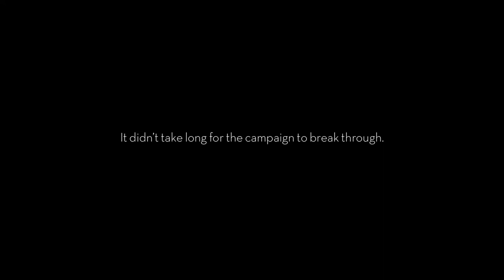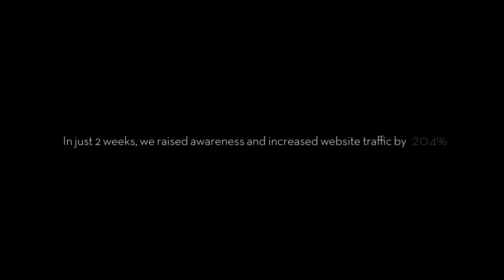Assaulted Women's Helpline No Filter Case Study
Every six days in Canada, a woman loses her life to domestic violence. Help expose the reality of spousal abuse by sharing this video.

Advertising Agency: Giants & Gentlemen
Editing: The Juggernaut
Production Company: Brave Productions
Media Placement: UB Media
Marketing/PR: Kaiser Lachance Communications Inc.

Creative Director: Alanna Nathanson
Creative Director: Natalie Armata
CSO: Gino Cantalini
VP, Head of Client Services: Steve Waugh
Account Director: Julie Weirzbicki
Account Manager: Carlyn Anderson
Copywriter: Brandon Tralman-Baker
Art Director: Steven Kim
Agency Producer: Rob Tunnicliff
Director of Photography: Mark Peachey
Executive Creative Director (Editing): Craig Small
Visual Effects: Matt Badiali

Candace Huntly: Founding Partner, Songbird Marketing
Jennifer Rollo: Manager, Resource Development, AWHL
Huong Pham: Executive Director, AWHL
Sheila Phillips: Chair, Board of Directors, AWHL